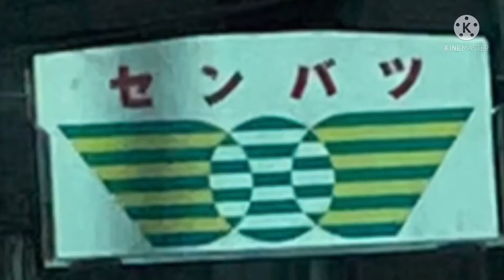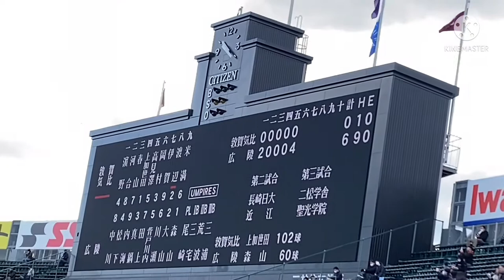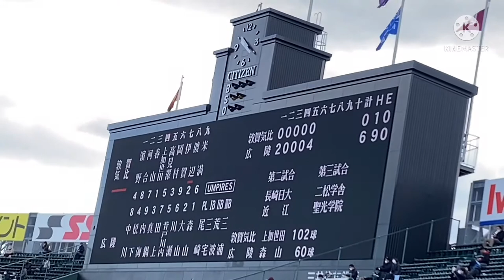第94回選抜高等学校野球大会 グラウンド整備中に流れる選抜高校野球のテーマ曲今ありて 2022年3月20日